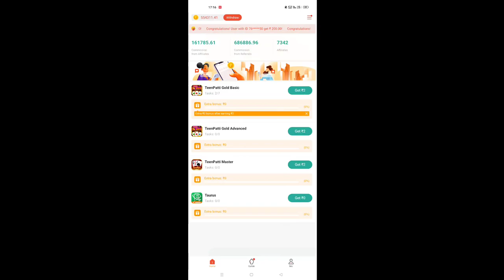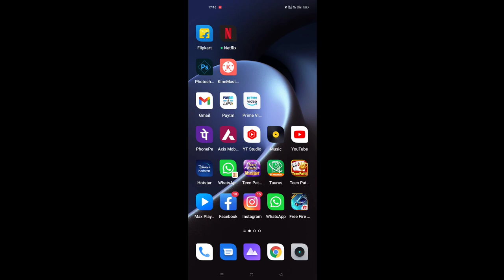Teen Patti Master | Refer Commission | Withdrawal Problem Solution | Live Withdrawal Proof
Description

Description

Queries Solved:-
3 patti me paise kaise kamaye,
3 patti real money game,
3 patti real cash game,